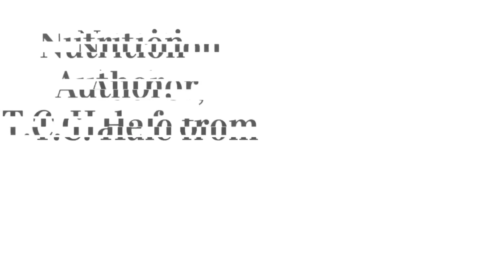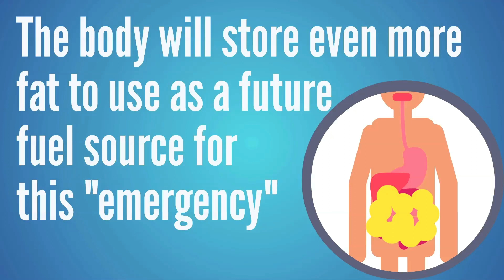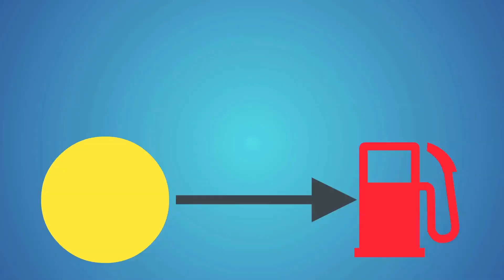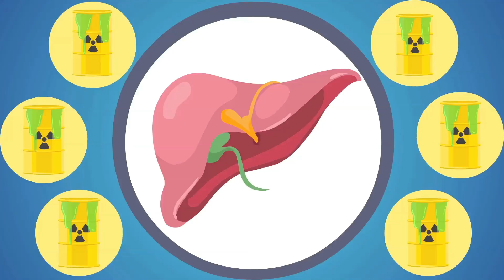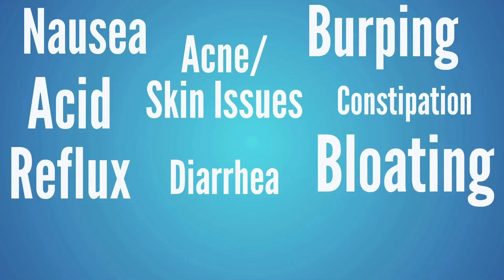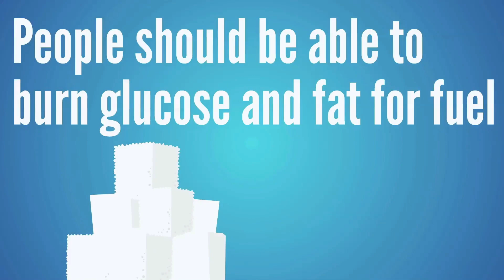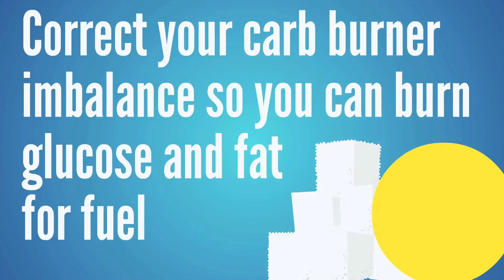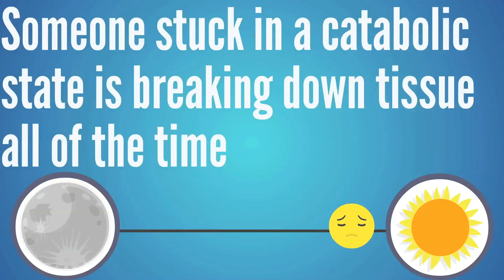Which Clients Should NOT Do Intermittent Fasting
If you work as a fitness, wellness, nutrition, or natural health professional, helping clients figure out if intermittent fasting is right for their body chemistry can be crucial. When you can help a client work with their body instead of against it, the results can be amazing. Even though intermittent fasting can bring amazing weight loss and health benefits for a lot of people, intermittent fasting can also cause a lot of problems for others.  This training on intermittent fasting will help you figure out Which Clients Should NOT Use Intermittent Fasting. No matter which intermittent fasting techniques you use, it’s hard to see any intermittent fasting benefits if intermittent fasting is not right for your client’s body chemistry.

Use this free bio-individuality coach training to better understand how each client has unique body chemistry.  No diet or remedy is right for every person, even if two people are dealing with the same symptom.  It’s more about looking at the client’s unique bio-individuality to understand the right steps to take for that client. Whether you’re hoping to improve a client’s constipation, hypothyroidism, diarrhea, acid reflux or nausea, we also want to look at the person instead of looking for a remedy.

➤ Register for our TOTALLY FREE Intro to Health Pro Marketing course